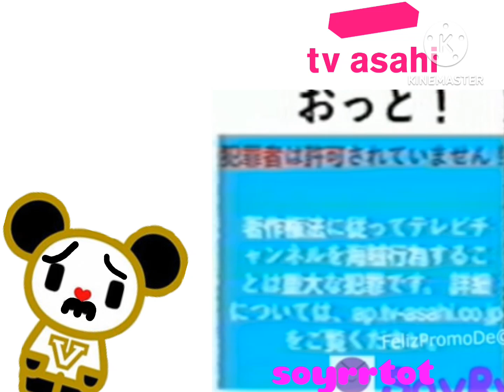Tvasahi 足についている。このほか、まだまだ十分